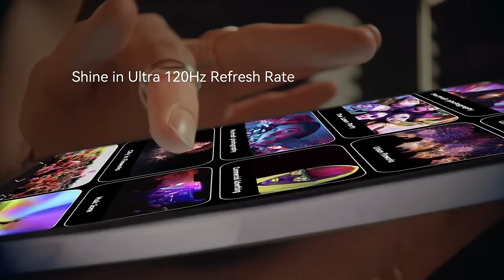CAMON 19 series | Product Video